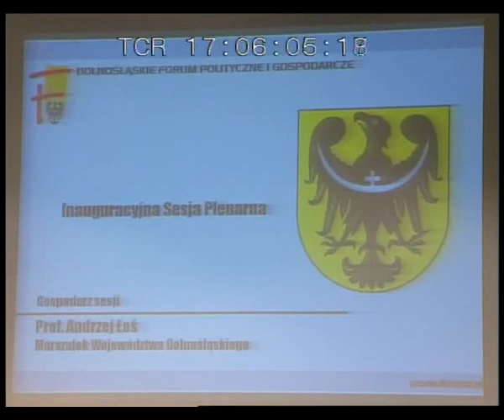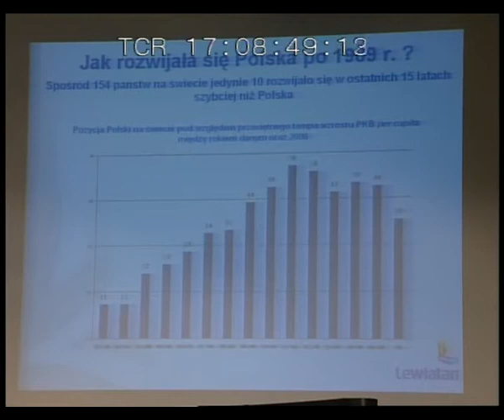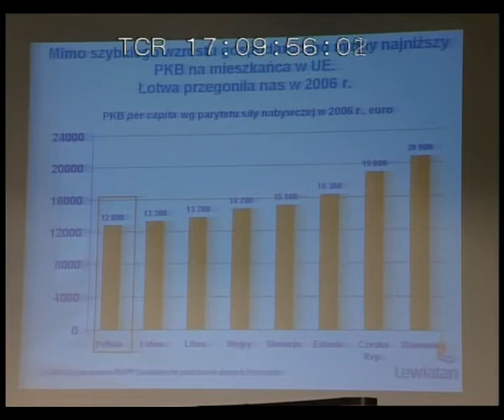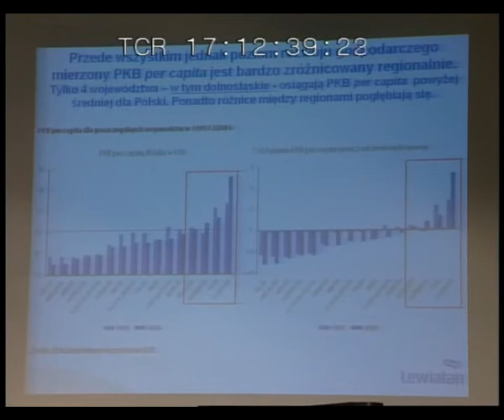Dolnośląskie Forum Polityczne i Gospodarcze 2007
Inauguracyjna Sesja Plenarna, wystąpienia Gości - Henryka Bochniarz
Kreatywny Dolny Śląsk ku Kreatywnej Europie, DFPiG Krzyżowa 2007, 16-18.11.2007r.